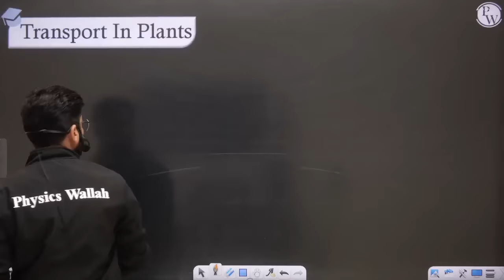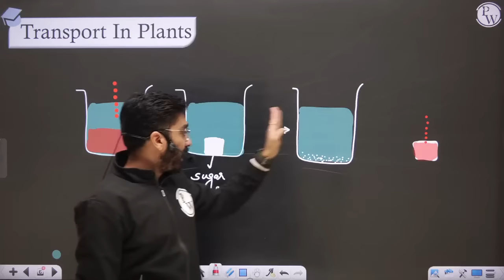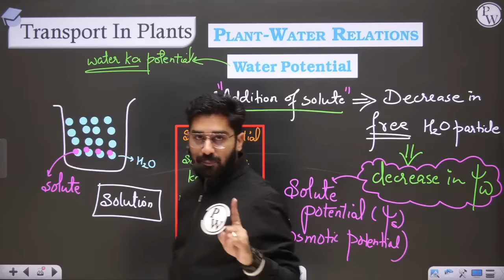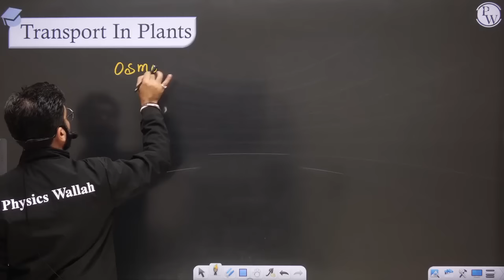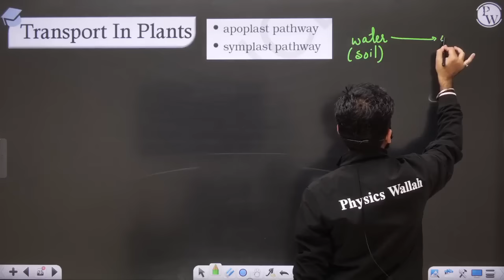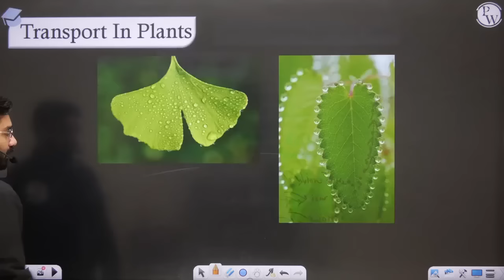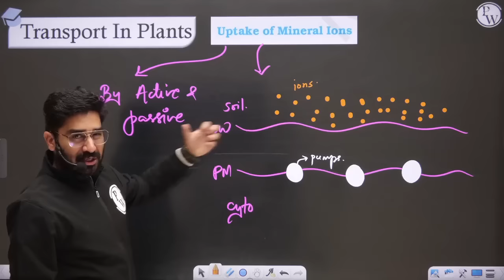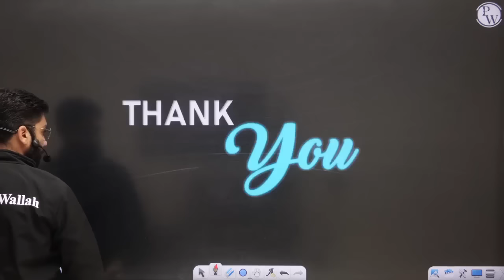TRANSPORT IN PLANTS in 110 minutes || Complete Chapter for NEET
1. This free batch is for the students aiming for Class 12th & NEET Exam 2023.

2. The best faculties in India will cover the full syllabus of each subject.

3. All the classes will be provided in Recorded form only on our YouTube Channel Competition Wallah.

4. Class Notes of each lecture will be provided on our PW App in respective batch in PDF format.

5. Practice sheets with text solutions for each lecture will also be provided on App.

6. Weekly Schedule of classes will be posted on the Community and announcement section of Batch.